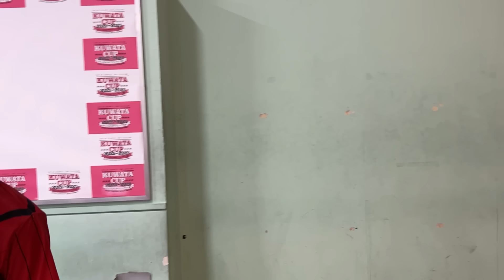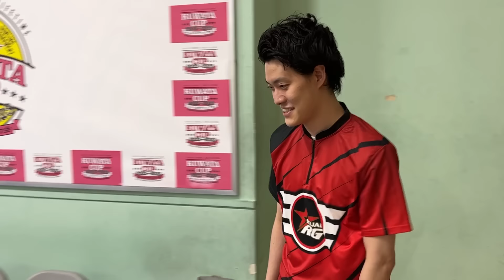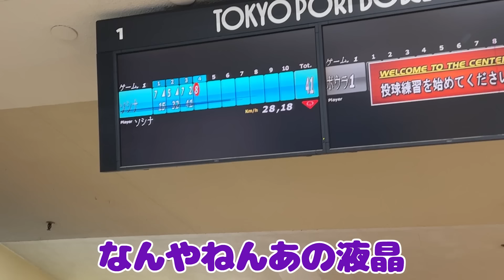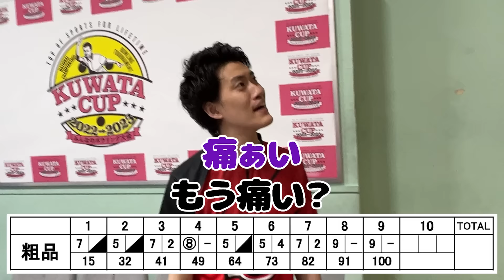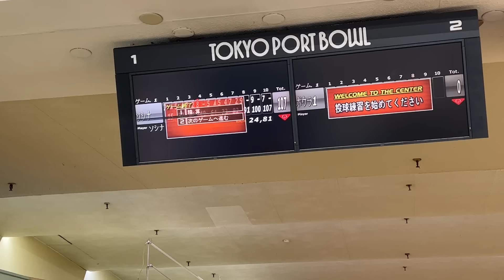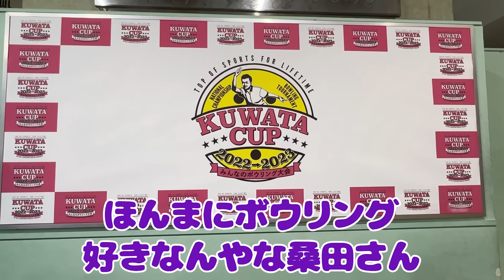ボウリング界の重鎮の指導でパーフェクトを目指す粗品【マイボールを作ろう#2】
粗品がマネージャーとボウリング勝負でラストにやっと奇跡【マイボールを作ろう#3】